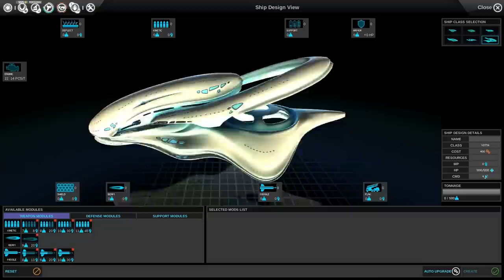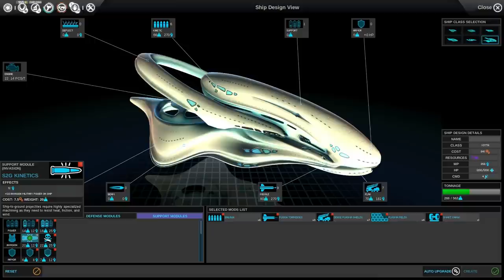► WTF Is... - Endless Space ?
Totalbiscuit attempts to conquer the universe in this new 4X space strategy game from Amplitude Studios.